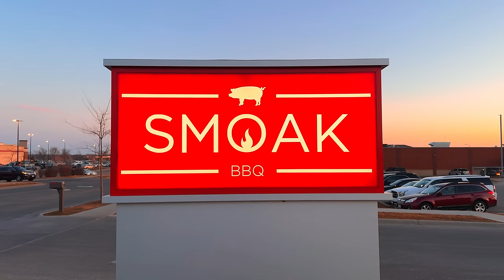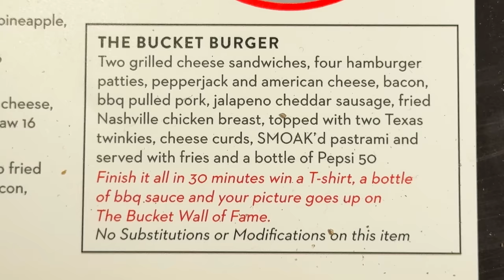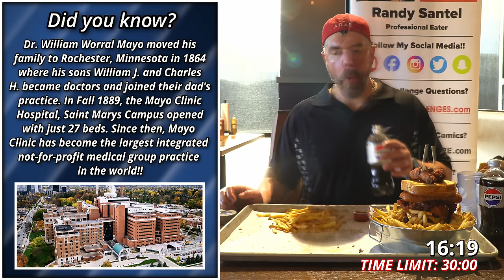Eating TWO Smoak BBQ “Bucket” Burger Challenges in Rochester, Minnesota!!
American professional eater Randy Santel versus Smoak BBQ's 5lb "Bucket" Burger Challenge hosted by Smoak BBQ in Rochester, Minnesota!! After attempting Big Boar's "Ultimate Platter" BBQ Challenge in West Salem, Wisconsin, I headed into Minnesota to begin a food challenge tour all around the state of Minnesota. I attempted 9 competitive eating Minnesota restaurant challenges during my trip. For challenge event #1 of nine, I headed to Smoak BBQ in Rochester, MN so I could attempt their 5lb "Bucket" Burger Challenge which has been attempted hundreds of times over the past few years it has been available. About 20 people have won the pay-to-play food challenge which costs $50 whether you win or lose. Only my friend @JoelHansen has completed TWO of the "Bucket" Burger Challenges consecutively back-to-back, each within the 30 minute time limit. In an attempt to make this video more exciting, I ordered two burger challenges as well, just to see if I could finish both like Joel did, but of course not as quickly. For the base challenge, there are two grilled cheese sandwiches, four hamburger patties, Pepper Jack and American cheeses, bacon strips, BBQ pulled pork, jalapeno cheddar sausages, SMOAK'd pastrami, fried cheese curds, and a fried Nashville hot chicken breast, all topped with two bacon-wrapped "Texas Twinkies" filled with smoked beef brisket and cream cheese. The "Bucket" Burger Challenge is served in a bucket with more than 1lb of Smoak BBQ's fries, and includes a bottle of Pepsi or Diet Pepsi. The meal costs $50 win or lose, but winners get a sweet t-shirt, a bottle of barbecue sauce, and a picture up on the Wall of Fame. No substitutions or modifications are allowed. My plan was to finish one challenge, reset the timer, and then start on the second burger. BIG thanks to everyone with Smoak BBQ in Rochester, Minnesota for the wonderful food, drinks, and hospitality!! Special thanks also to all our amazing friends who came up that Saturday afternoon to watch and meet me!! We appreciate everyone in Rochester and all around Minnesota who watches videos and supports our hard efforts!! There are lots more Minnesota eating challenge videos upcoming and I hope you all enjoy watching them!!

A&Z #1228 - Can American professional eater Randy Santel conquer Smoak BBQ's 5lb "Bucket" Burger Challenge hosted by Smoak BBQ in Rochester, Minnesota of the United States??

This Minnesota restaurant food challenge video was filmed on Saturday, February 24, 2024 (2/24/2024).

"More Than You Can Chew" by Rockin' For Decades
"Don't Call Me Sugar" by Johan Glössner